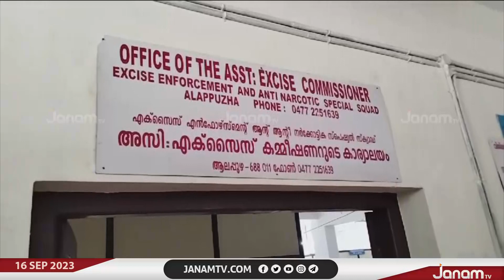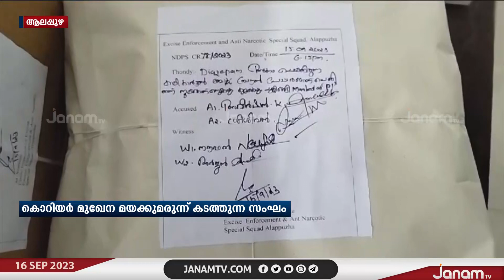കൊറിയർ മുഖേന മയക്കുമരുന്ന് കടത്തുന്ന സംഘത്തിലെ പ്രധാനികൾ ആലപ്പുഴയിൽ അറസ്റ്റിൽ